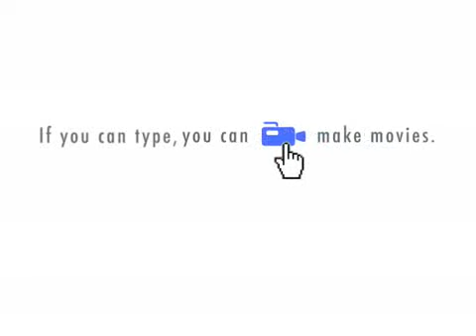Judgmentalism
A woman's announcement of her new pregnancy to a friend, disclosure of her decision to homeschool her children, and discussion of her chicken pot pie dinner shows how truly judgmental she is.